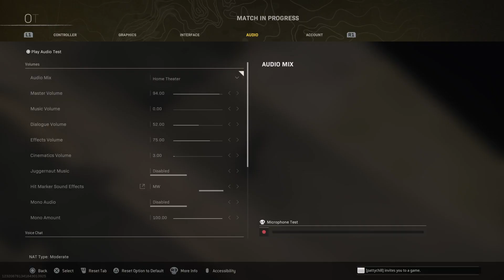Call of Duty: Modern Warfare_20220216003941